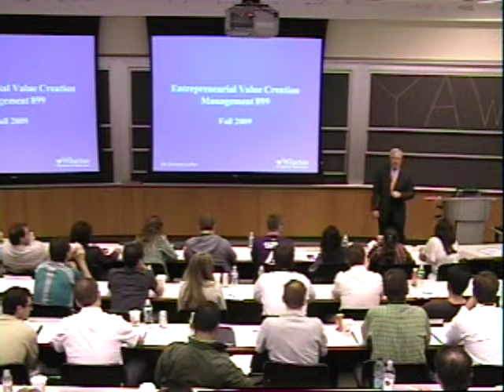Wharton Lectures by Terry LaPier (Value Creation)